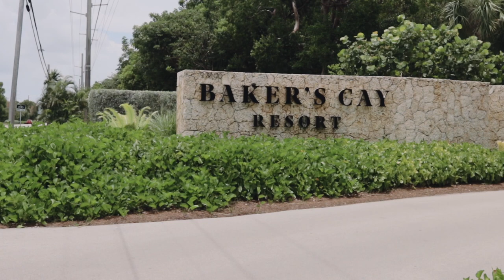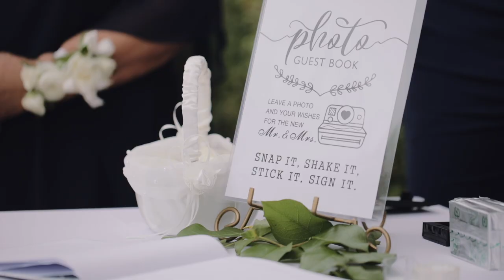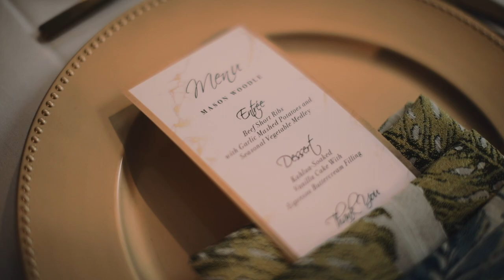Rachel & Hayden Baker's Cay Resort Key Largo Wedding